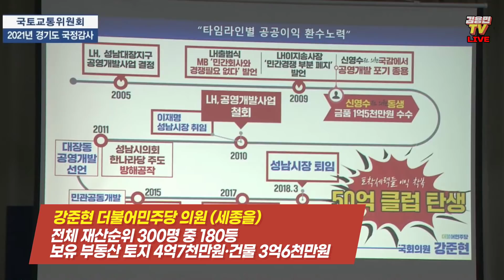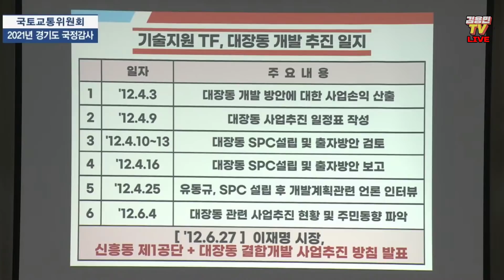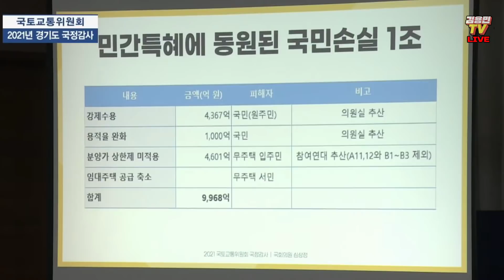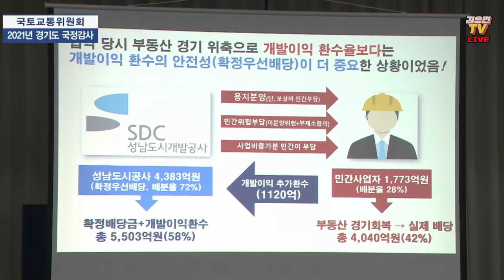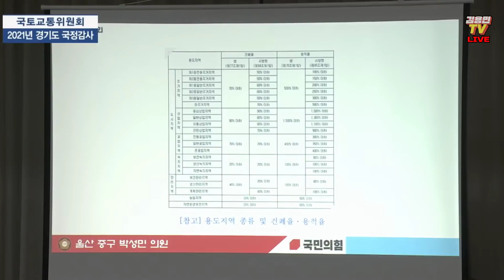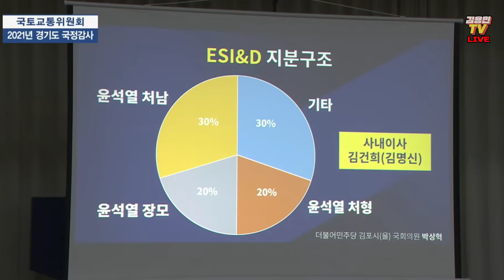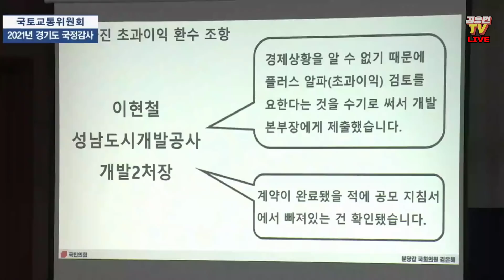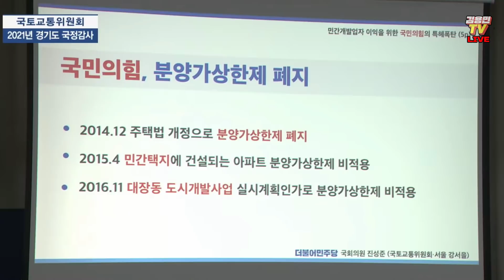정교한 역할분담, 치밀한 논리…'대장동 국감' 빛났던 민주당!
월~목 11시 : 김용민브리핑 LIVE
월요일 20시 : 국물없는기자회 (with 민동기, 정상근)
화요일 20시 : 정치생쇼 (with 박진영, 이은영)
수요일 20시 : 맘스시사 (with 이언경, 심민정, 오윤혜)
목요일 20시 30분 : 꼼찰청장 (with 장용진, 이연주, 신유진, 김태현)
금요일 20시 20분 : 대선맥주 (with 박시영, 양지열, 박지희)

일요일은 팟빵에서 썬데이용민!

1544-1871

✔✔ 오디오매거진 '썬데이용민' 많은 구독 바랍니다.